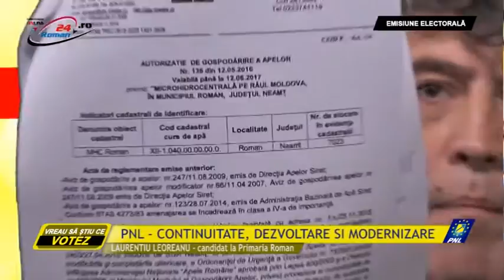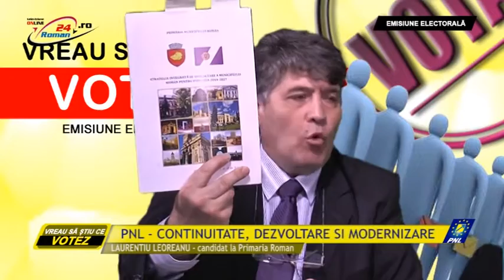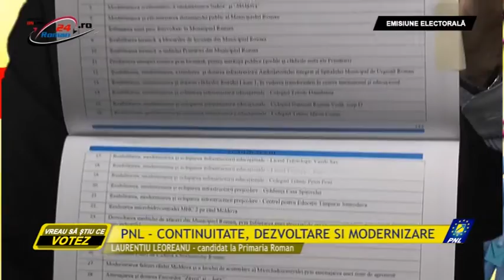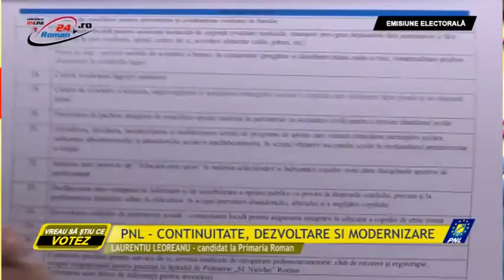PNL - Continuitate, dezvoltare si modernizare